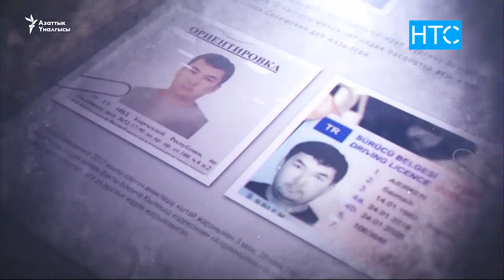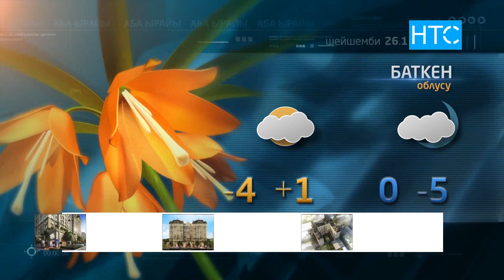Жаңылыктар / 25.11.19 / НТС / Кечки чыгарылыш - 21.30 /